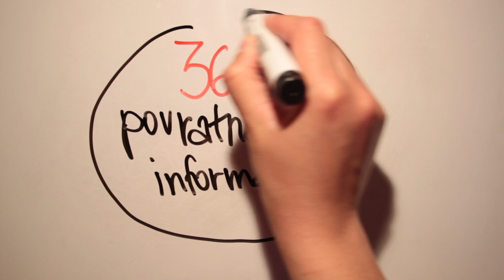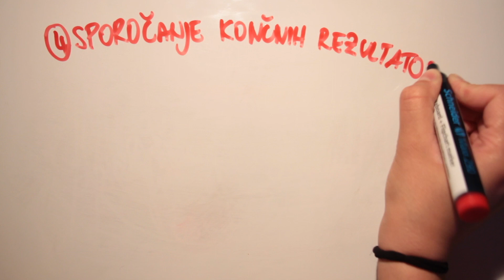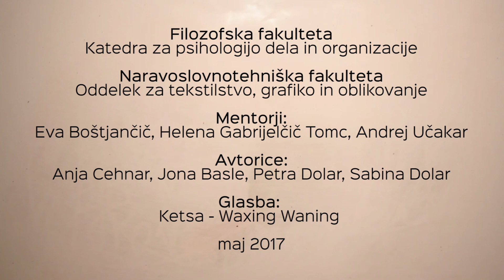360-stopinjska povratna informacija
Študentke prvega letnika magistrskega študija psihologije smo v sodelovanju z Naravoslovnotehnično fakulteto posneli kratke filme s področja kadrovske psihologije. V filmu 360-stopinjska povratna informacija smo predstavili vedno bolj priljubljeno metodo za ocenjevanje izvedbe dela in načrtovanje razvoja zaposlenih. Prikazanih je pet korakov izvedbe, brez katerih metoda 360-stopinjske povratne informacije ne bi mogla prispevati k pozitivnim spremembam v podjetju.

Avtorice: Jona Basle, Anja Cehnar, Petra Dolar in Sabina Dolar
Mentorica: doc. dr. Eva Boštjančič